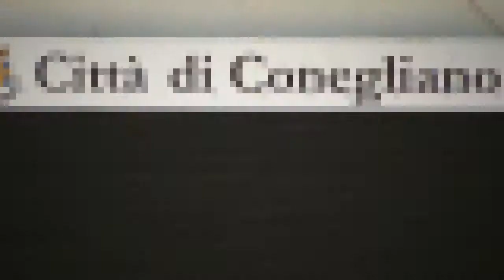Seconda Giornata P 1